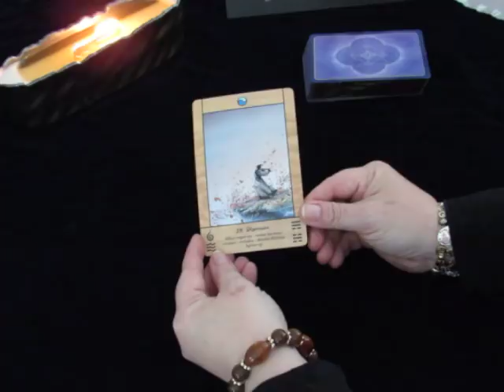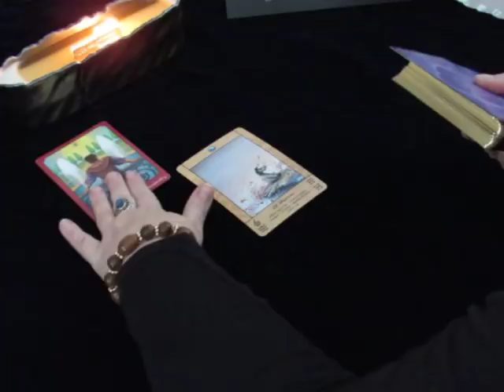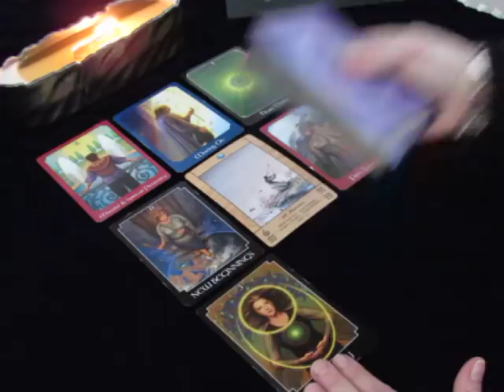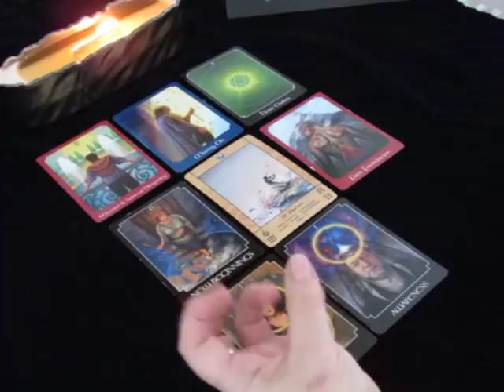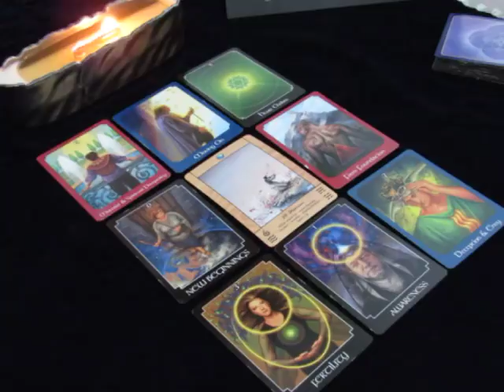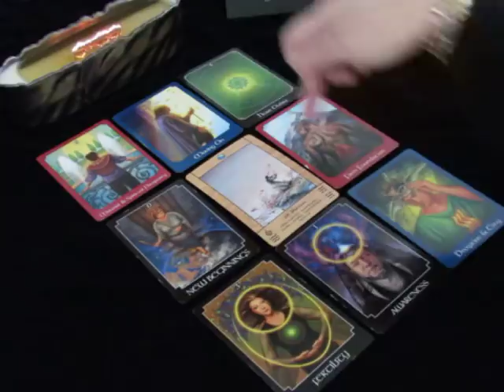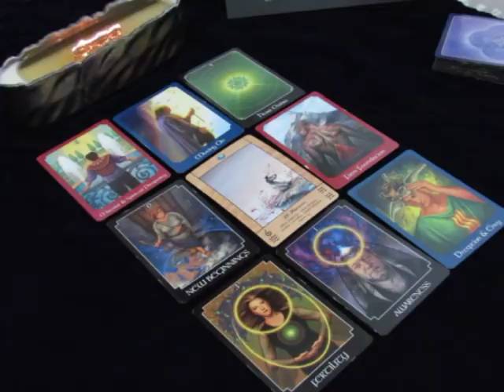~Scorpio~Spirit Message~Releasing~Mid February 2018